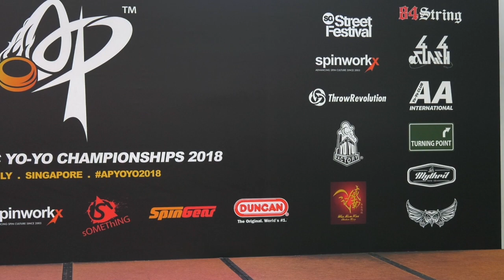Jonathan Sitanggang (ID): 1A Division Prelim - Asia Pacific Yo-yo Championships 2018